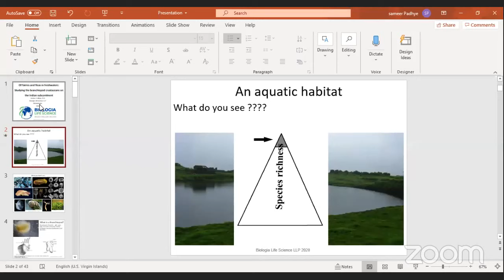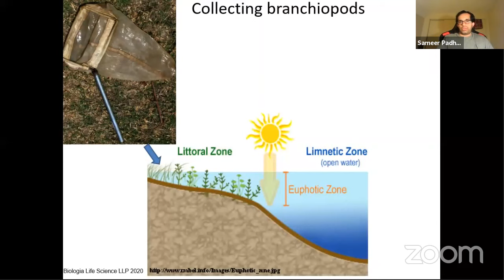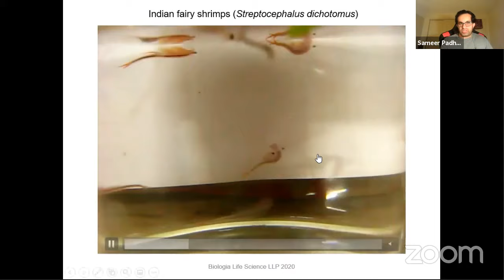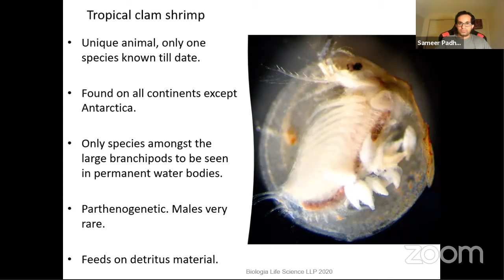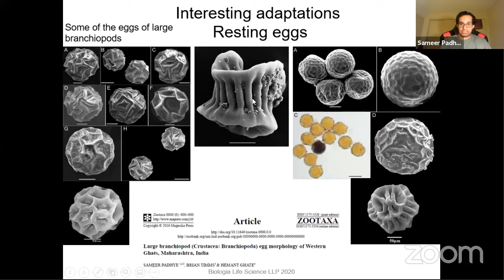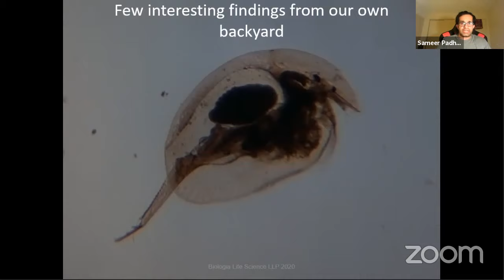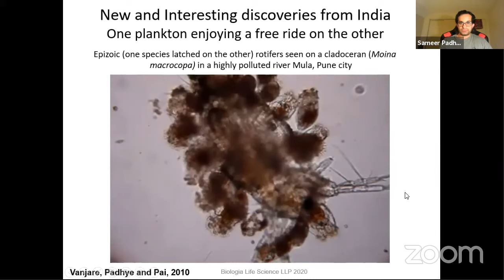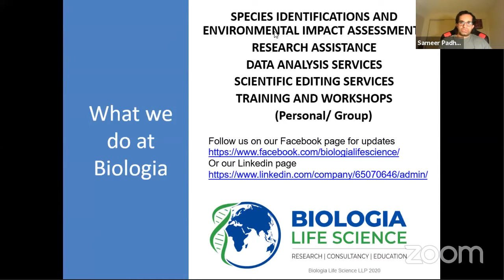OutsideIn: Of fairies and fleas in freshwaters with Dr. Sameer Padhye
Our sixth session of OutsideIn features Dr. Sameer Padhye! He is a scientist at Biologia Life Science LLP, and spoke about, 'Of fairies and fleas in freshwaters'

Freshwater habitats have a vast diversity of life which many people don’t know about. Branchiopod crustaceans are one such group of animals that are found in pools, ponds, lakes and even in places like hot water springs! Sameer talks about these animals and some of their interesting adaptations.